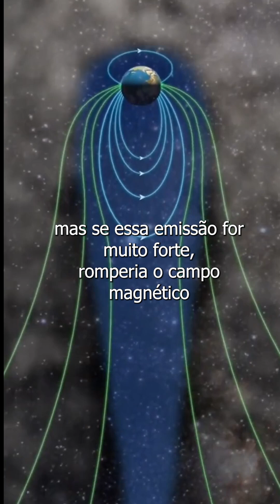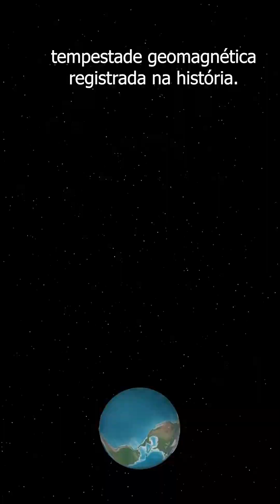Tempestade Solar em 2025: O Fim da Era Digital Está Próximo?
Uma tempestade solar pode acabar com a internet no mundo inteiro? Em 2025, o Sol pode liberar uma explosão tão intensa que atingiria a Terra com força suficiente pra desligar satélites, destruir redes elétricas e mergulhar o planeta no caos. Parece ficção científica? Pois é real — e já aconteceu antes! Neste vídeo, revelamos o que a NASA está alertando e por que o Evento Carrington pode se repetir. Assista até o final… a última informação vai te deixar arrepiado! ⚡🌍
Neste vídeo curto, você vai entender o que é uma tempestade solar, por que 2025 é o ano do pico máximo, e o que pode acontecer se ela acertar em cheio.

👉 Assista até o fim pra descobrir o cenário mais assustador de todos.

📲 Curta, compartilhe e comente:
Você sobreviveria a um apagão global?